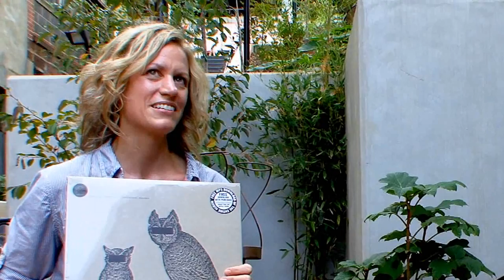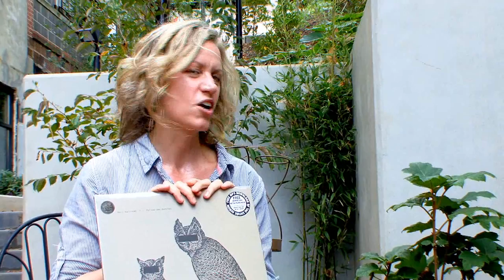Neil Halstead chats with Alli Marshall of Mountain Xpress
Neil Halstead was on tour passing thru Asheville when he stopped for a quick chat with Alli Marshall of Mountain Xpress.